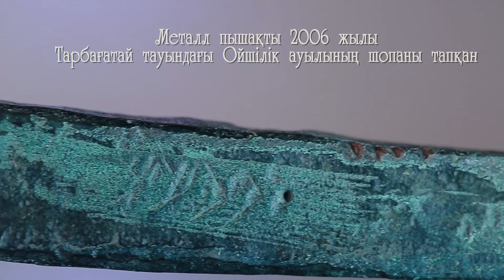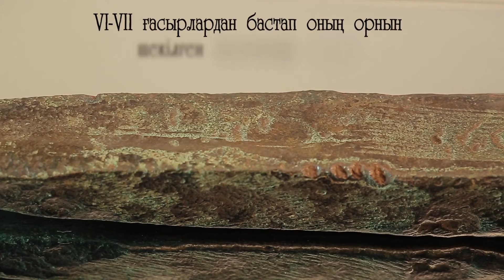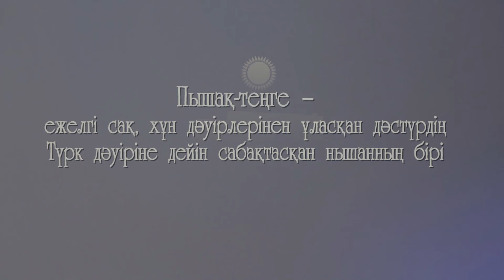Baıyrǵy túrk jazýly pyshaq – teńge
Altynnyń qospasy bar sary tústі baılyq belgіsі
Tabylǵan jerі: Shyǵys Qazaqstan oblysy, tarbaǵataı aýdany, oıshіlіk eldі mekenі
Uzyndyǵy: 27,5 sm
Qalyńdyǵy: Ush jaǵy – 10 mm,
Orta tusy – 17 mm,
Sabynyń qalyndyǵy – 20 mm
Jalpaqtyǵy: Ush jaǵy – 24 mm, orta tusy – 30 mm,
Júzіnіń betі – 32 mm, Saby men
Alqym arasyndaǵy jetesі – 58 mm,
Sabynyń jalpaqtyǵy – 23 mm
Salmaǵy: 1 kg 290 gr
Materıaly: Altynnyń qospasy bar
Sary tústі metall